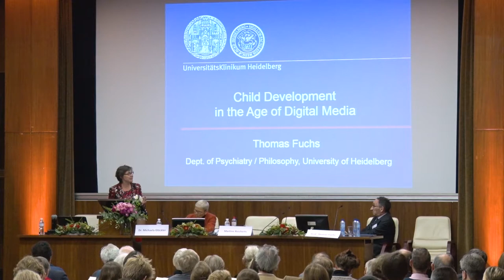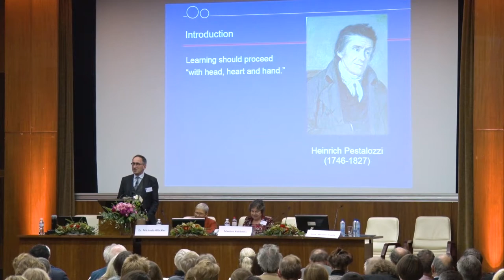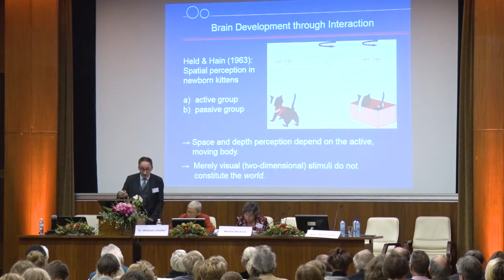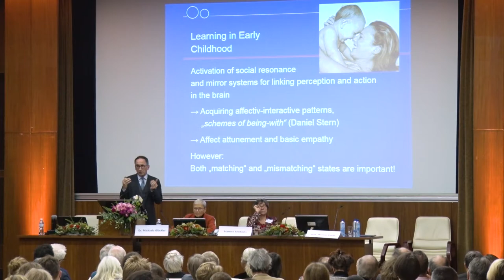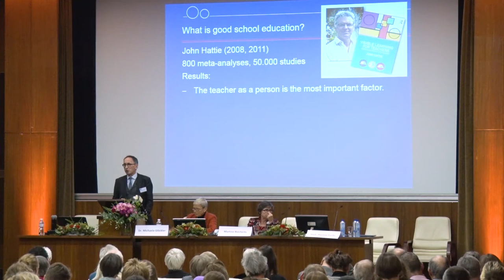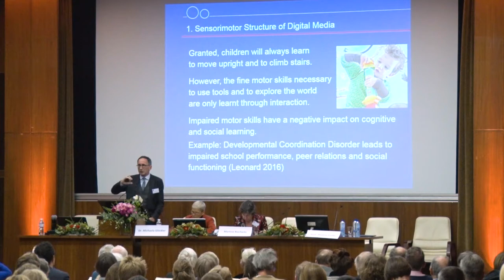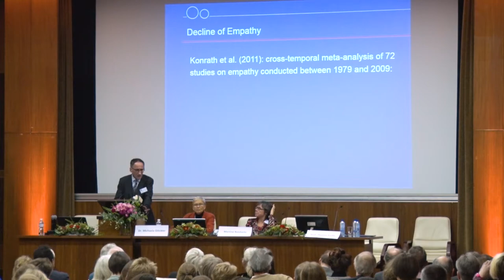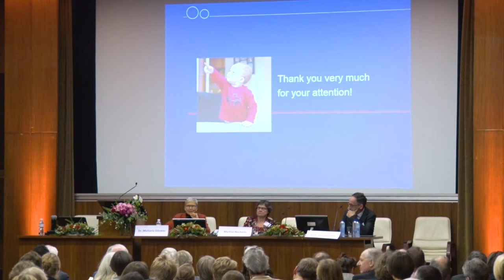Opening panel - Towards a healthy digital ecosystem, ELIANT conference - Digital media education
Brussels, 28th November 2017
Moderator: Michaela Glöckler, Dr. med. Dr. h.c., President ELIANT

Speakers:
Martine Reicherts, Director-General for Education and Culture
Thomas Fuchs, Prof. Dr. med. Dr. phil., University Clinic Heidelberg

Digital technology is becoming increasingly pervasive in everyday life and raises questions about the role of technology in business, politics and everyday life. Its implications for the healthy development of children and young people must be urgently assessed.